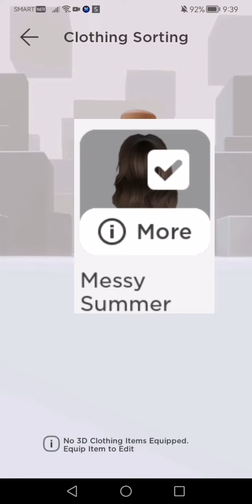2 outfits ideas for girls and boys